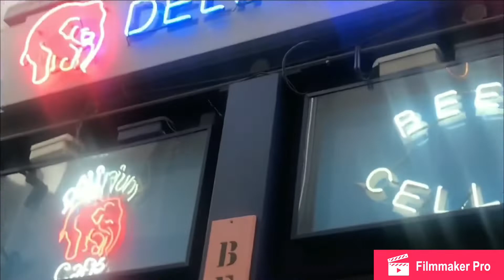Exploring Brussels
Top things to see in do in this charming European city